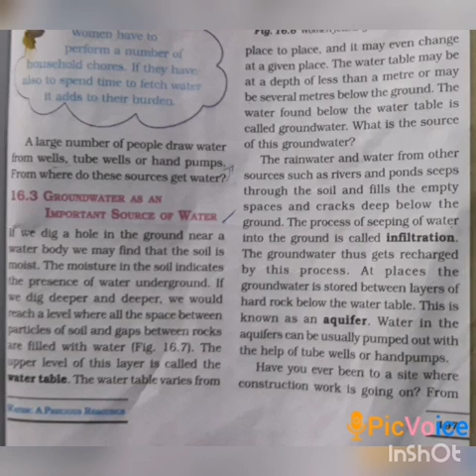SRI PARASAKTHI VIDYALAYA CBSE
7 STANDARD ( CHEMISTRY)
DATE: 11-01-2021